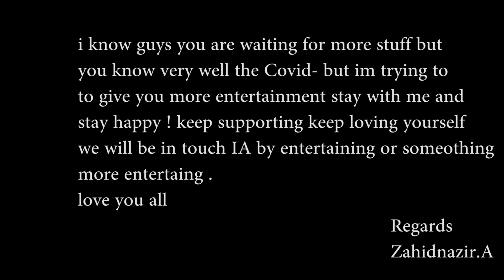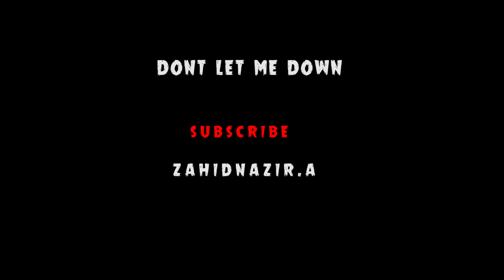Last song for your life -dare singing and reactions | Zahid nazir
here we go guys !

follow lens of osama